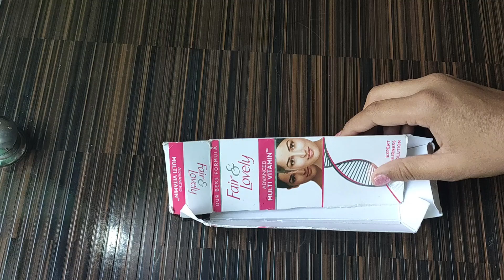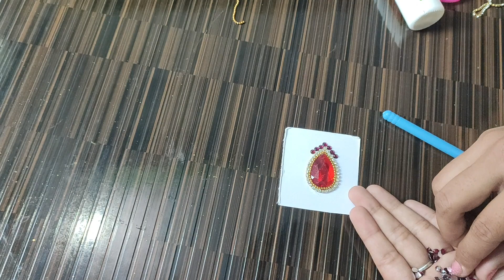Make Designer Earrings with waste box | Party wear Earrings | Fair & Lovely box Reuse | Stylish Arts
Make Designer Earrings with waste box | Party wear Earrings | Fair & Lovely box Reuse
Make Designer Earrings with waste box | Party wear Earrings | Fair & Lovely box Reuse | Stylish Arts, Earrings, Fair Lovely Box Craft, Fair Lovely Craft, Reuse Fair Lovely box, Best Out Of Waste Idea, idea, craft how to material